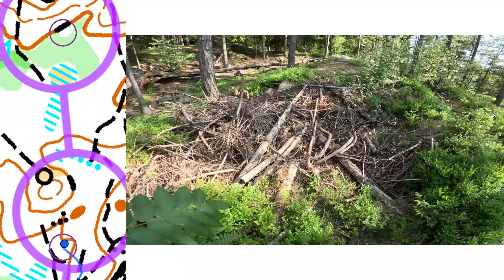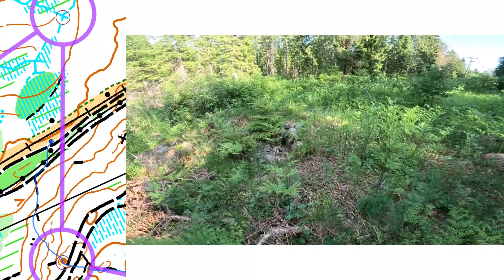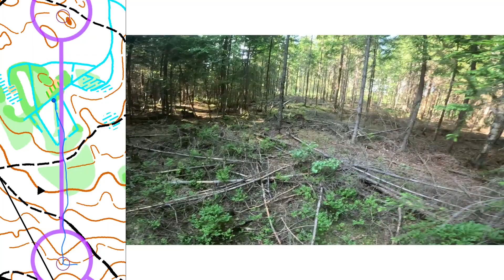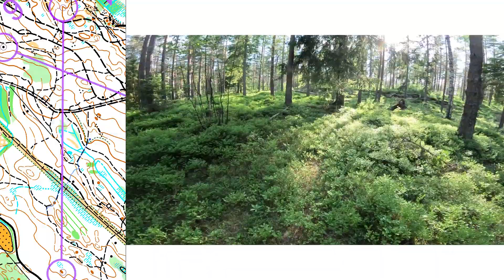2023-06-13 Koll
This was another Tue evening race from the Koll club cabin, this time the first control was unfortunately slightly misplaced, but because it was located in such an open area, I am guessing most runners didn't lose any time. I didn't understand that it was in the wrong spot until I looked at my tracking, but I remember thinking that it arrived early and that it was a surprisingly long way to #2!